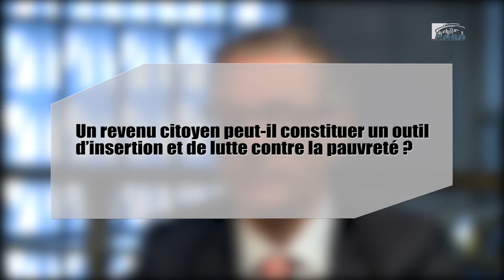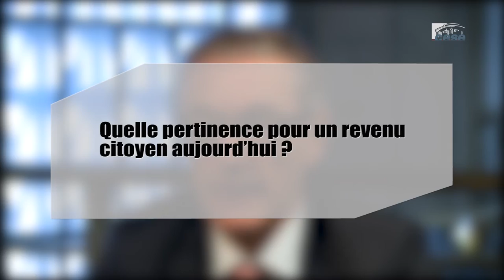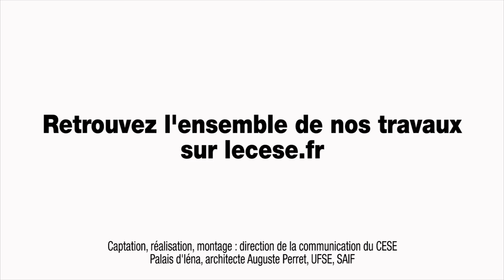Questions à Gilles de LABARRE (SNC) - Un revenu citoyen pour relancer l'activité économique - cese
Questions à M. Gilles de LABARRE, président de Solidarités Nouvelles face au Chômage, auditionné par la Section des activités économiques du CESE dans le cadre de la saisine : "Un revenu citoyen pour relancer l'activité économique ?".